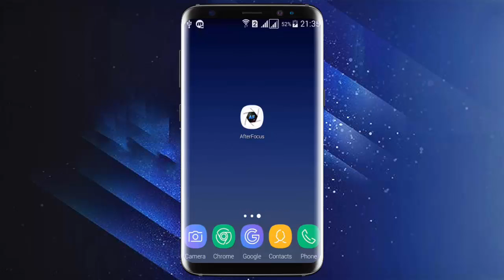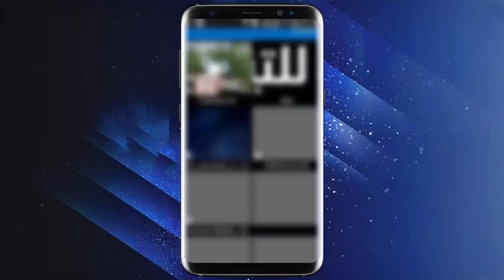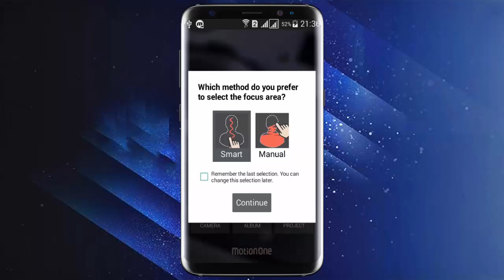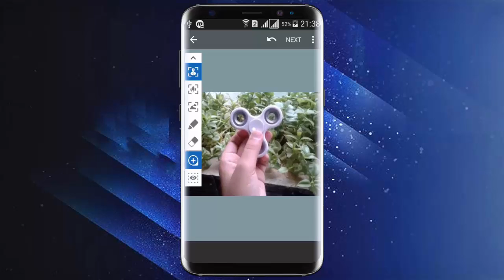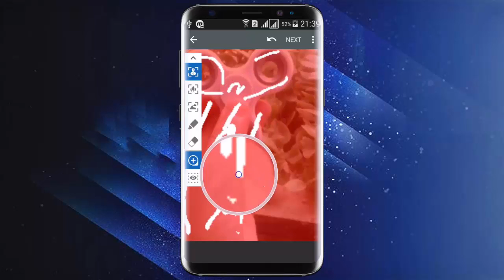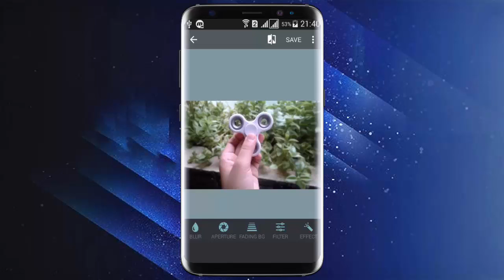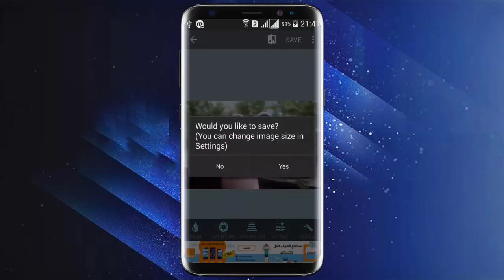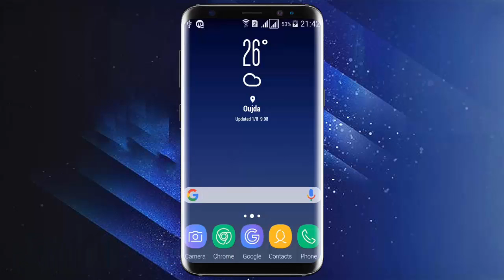إلتقط صور إحترافية بهاتفك الأندرويد فقط بدون الحاجة إلى كاميرا إحترافية !!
في هذا الدرس سنتعرف على طريقة جعل الصور الملتقطة من خلال هاتف أندرويد صور إحترافية وكأنها مأخودة من خلال كاميرا إحترافية، بحيث سيكون موضوع درسنا هو إضافة التركيز على الأشياء الموجودة في الصور أو كذلك الأشخاص.

سوف نحتاج في هذا الدرس إلى تطبيق رائع جدا سوف نستطيع من خلاله كما ذكرت إضافة الفوكيس للصور، فهو يمنح لك العديد من الإعدادات والخيارات لجعل الصور إحترافية، وسوف نتعرف على كل خيار موجود في هذا التطبيق وكل مميزاته في الفيديو.

وأخيرا أتمنى أن يعجبكم الدرس، وأنكم استفدتم من التطبيق الذي قدمته لكم من أجل الحصول على صور إحترافية ملتقطة بكاميرا الهاتف لوضعها مثلا في الانستغرام أو في مواقع التواصل الاجتماعي الأخرى أو حتى لبيعها لما لا.